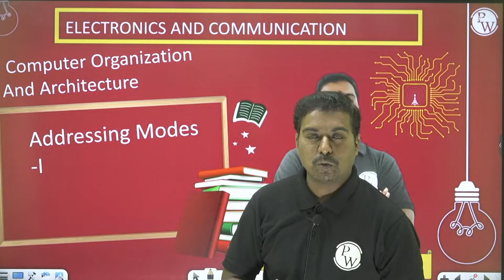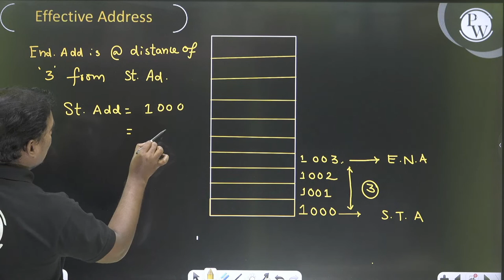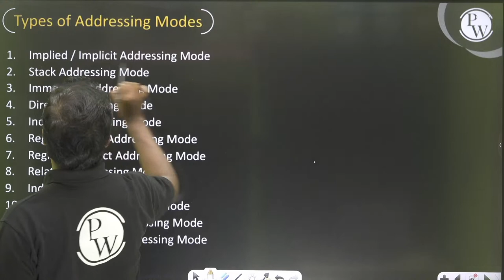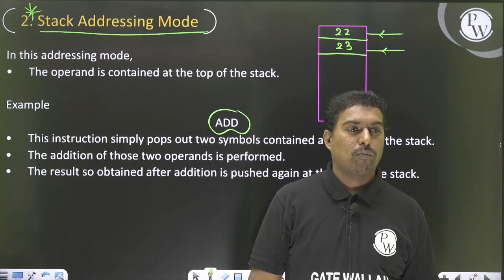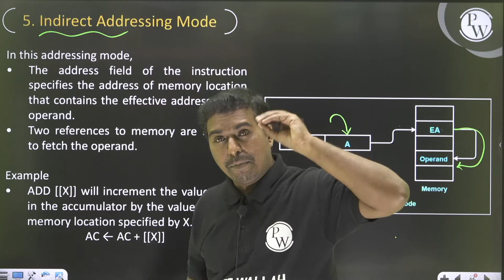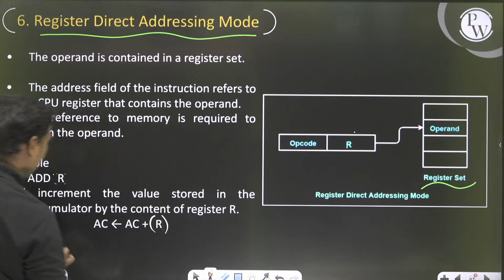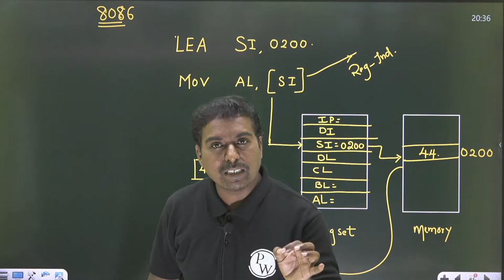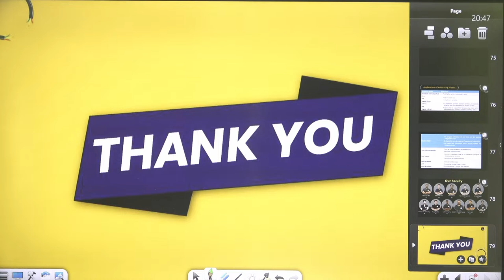COA 02 | Addressing Modes Part 1 | GATE Crash Course | ECE